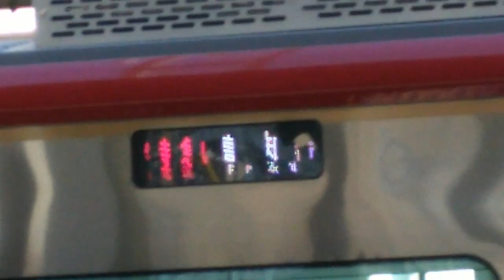新型特急気動車2700系｢南風｣営業運転開始出発式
2700系出発式凄い人だった。あと2700系凄い快適だった。
明日の夕方2700系に乗ったときの動画を出します
令和元年9月28日撮影